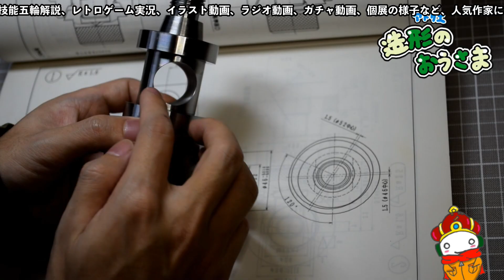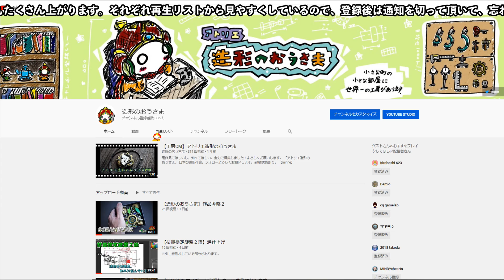【ポケスリ攻略】きのみって大切だったんだ